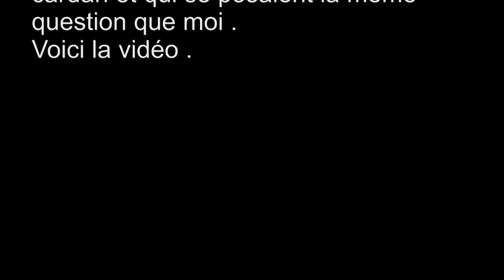Test d'un Cardan neuf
Je n'ai pas trouver une vidéo sur internet , me montrant comment faire un test d'un Cardan Neuf .
Si le craquement et le coincement du cardan coté moteur , était normal ou pas . Donc pour ceux qui veulent avoir une réponse à cette question , j'ai donc créer cette vidéo .
Merci ;)